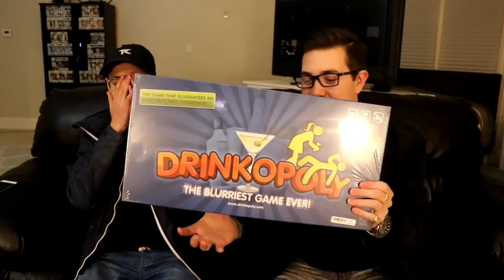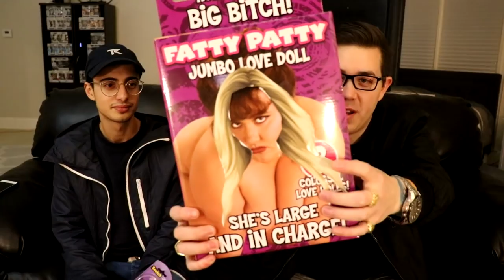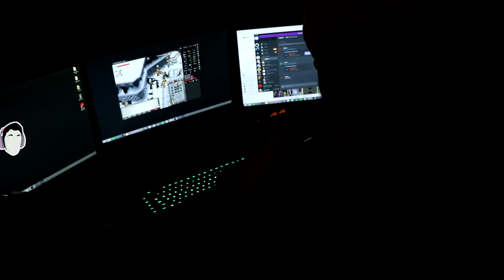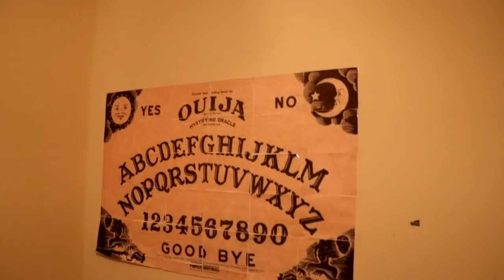I BOUGHT CHRISTMAS GIFTS FOR ALL MY BEST FRIENDS!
12850 HWY 9 N
STE 600-420

KOSDFF APPAREL SHOP!
ARE YOU NAKED?

KOSDFF's DISCOUNTS!!!

VICTRIX PRO
BEST GAMING HEADSET ALIVE!!!